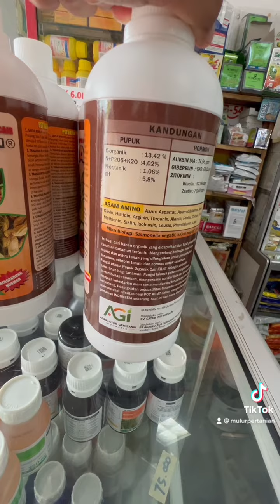Poc kilat pupuk cair 1 liter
Keunggulan POC Kilat

Keunnggulan jika menggunakan produk Pupuk Organik Kilat antara lain:

 Mempercepat fase perkecambahan benih
 Mempercepat fase pertumbuhan tanaman baik vegetatif hingga generatif
 Mengurangi penggunaan pupuk an organik hingga 70% secara bertahap serta mengurangi pemakaian pestisida kimia
 Tanaman menjadi lebih kebal terhadap serangan OPT dan mengurangi kerusakan hasil tanaman
 Meningkatkan hasil panen hingga 50% dan kualitas hasil panen menjadi lebih baik dan tahan lama
 Kandungan unsur hara Makro dan Mikro yang telah disesuaikan dengan kebutuhan tanaman
 Memudahkan dalam aplikasi di lahan
 Mengurangi biaya produktif tanam
 Menjaga kelestarian lingkungan dan tidak menyebabkan residu